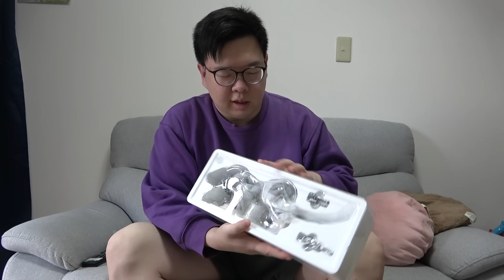中国人の俺にも貰えるの？ついにYouTubeから「アレ」が届きました！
Pooちゃんに送ってあげたいもの等がある場合はコチラまで!
▼MURASH
〒211-0053
神奈川県川崎市中原区上小田中6-34-3 サウスタウンA-3